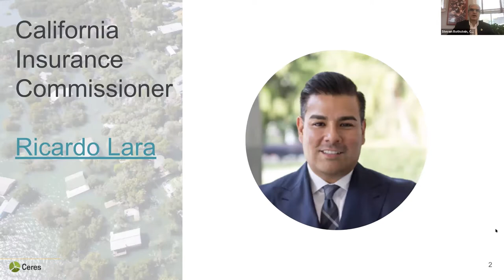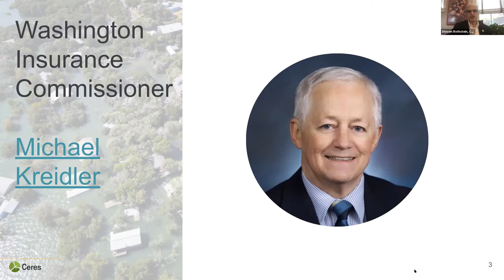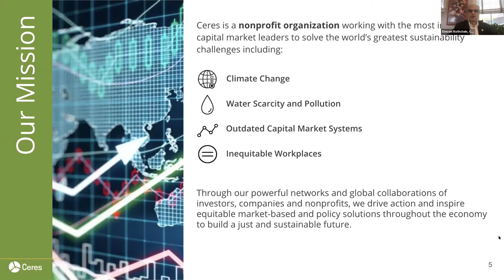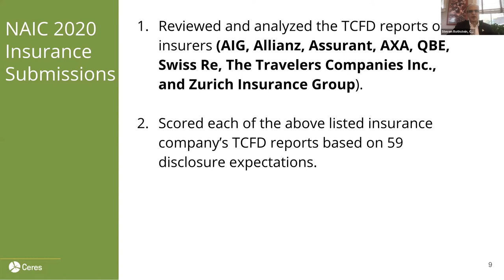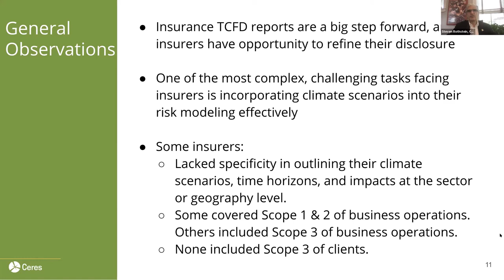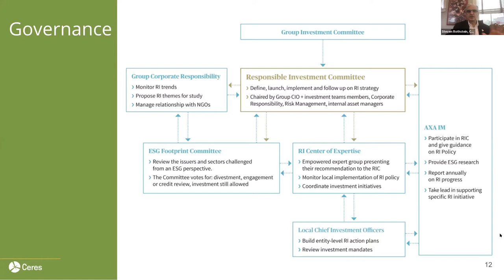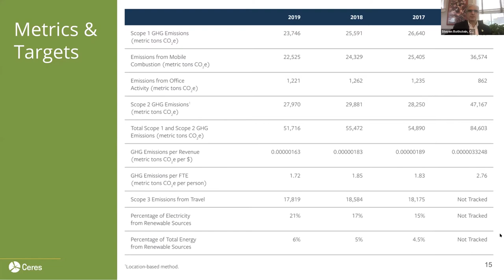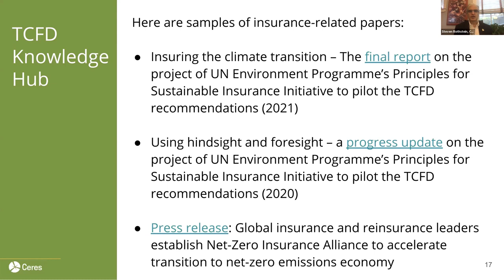How Insurers are Rising to the Challenge of Climate Risk Disclosure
Expectations are growing for insurance companies to assess and disclose climate change risks and opportunities, and the Task Force on Climate-related Financial Disclosures (TCFD) recommendations are the emerging global standard. The TCFD recommendations are becoming essential for insurance companies in developing disclosure reporting plans. U.S. state insurance commissioners continue to encourage insurers to follow the TCFD recommendations to help them reduce climate risks. And a growing number of leading U.S. and foreign insurers are using the TCFD recommendations.

In this session, participants will:
● Review the current landscape of TCFD reporting by insurers
● Identify key strategies for how to establish or improve climate risk disclosure practices
● Prepare for opportunities and challenges in developing a reporting strategy

Opening Remarks from:
● Ricardo Lara, California Insurance Commissioner
● Mike Kreidler, Washington State Insurance Commissioner

Speakers:
● Steven Rothstein, Managing Director, Ceres Accelerator for Sustainable Capital Markets (Moderator)
● Butch Bacani, Programme Leader, UNEP’s Principles for Sustainable Insurance Initiative
● Ben Harper, Head of Corporate Sustainability, Zurich North America
● Jennifer Waldner Grant, Chief Sustainability Officer, AIG